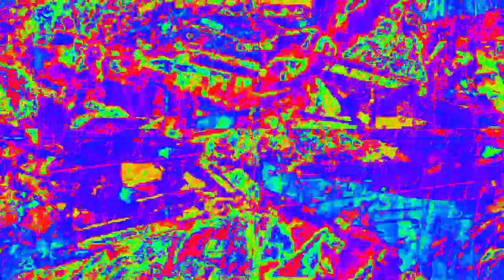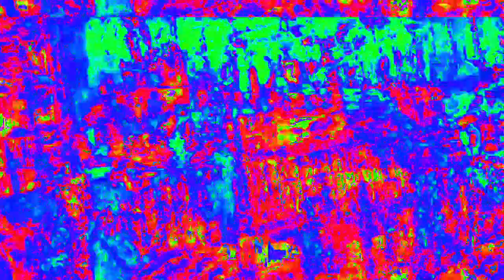[EPILEPSY WARNING] Movie 23 02 14 12h20m16s 4:44 minute video set of videos mixed made to upload.